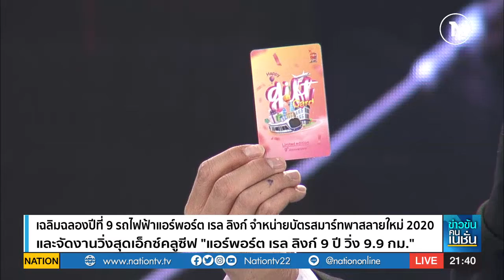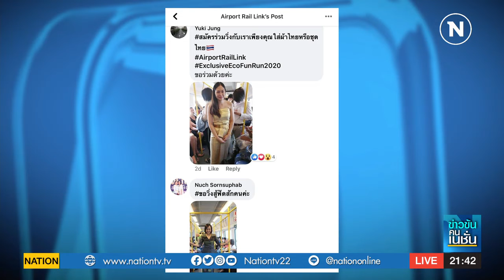พูด PR Airport Rail Link ข่าวข้นคนเนชั่น 24 02 63